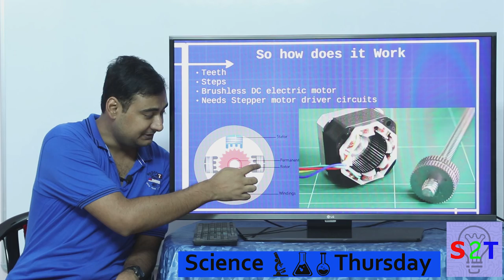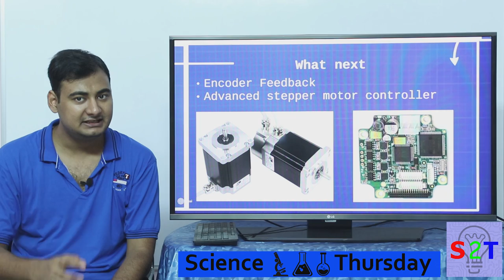Summary of stepper motor in HINDI {Science Thursday}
In today's ep we will look at stepper motor that keeps on stepping
So why the need for such a device
How does it actually work (basics)
Pros & Cons
What we can expect in the future